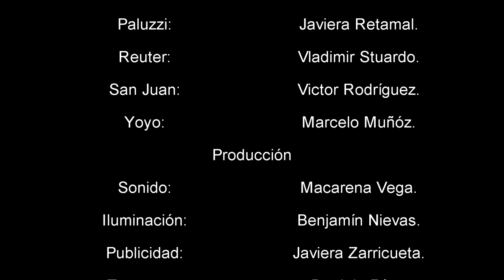Bésame mucho TRAILER OFICIAL.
Una obra de mucha intriga e investigación, NO te pierdas este 20 de Octubre a las 19:00 en el Salón de Actos del Colegio Inglés San José, la famosa obra BÉSAME MUCHO, escrita por Javier Daulte y Dirigida por Paula Cerda, ¡¡NO TE LO PIERDAS!!...